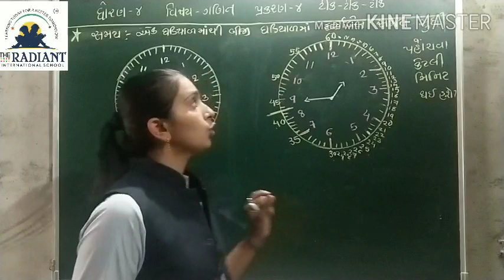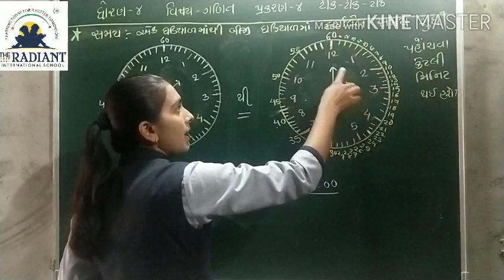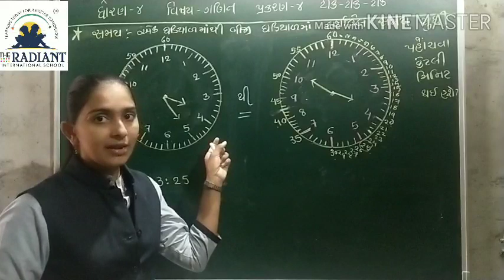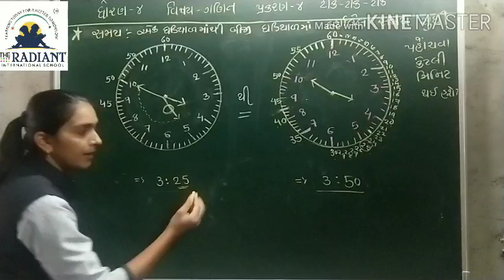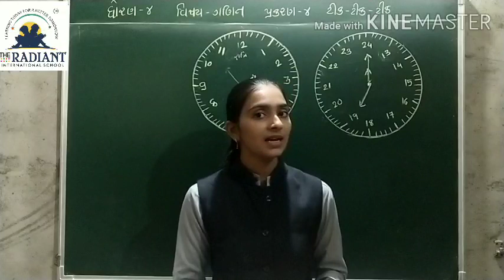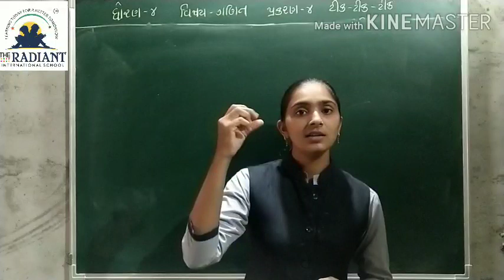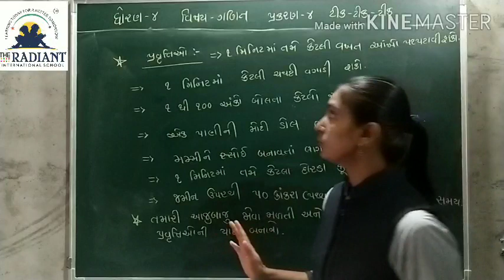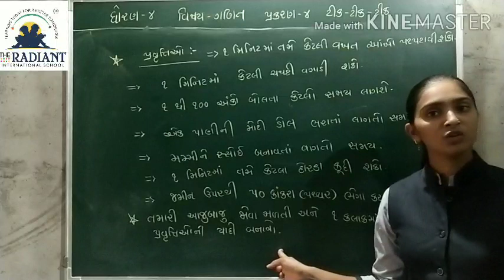GUJ MED STD 4 MATHS CH 4 ટીક -ટીક -ટીક PART 4